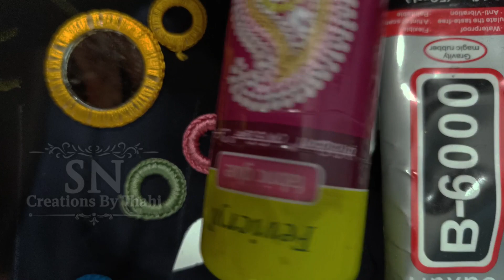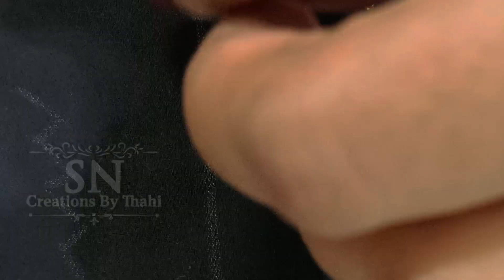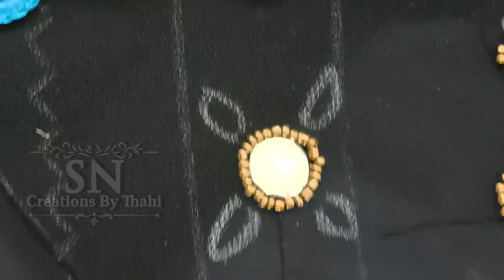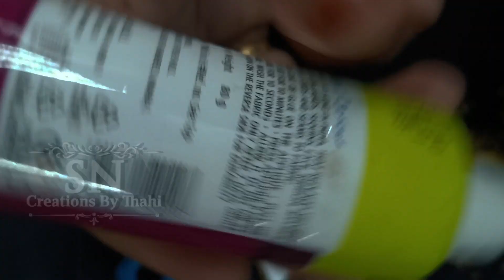Beginners Special✨ Class-14 || വരൂ നമുക്ക് Mirror Work ചെയ്യാൻ പഠിക്കാം😀✌||Tutorial for Beginners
Insta id: SN CREATIONS BY THAHI